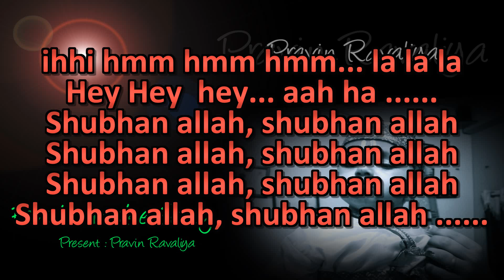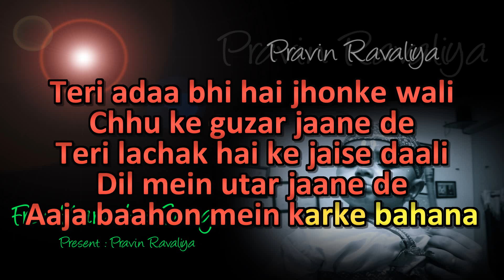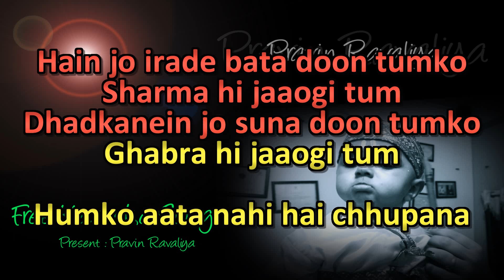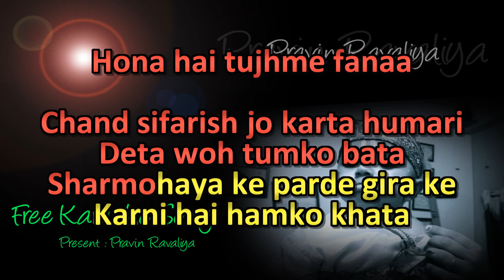Chand Sifarish Song with Karaoke Lyrics | Fanaa